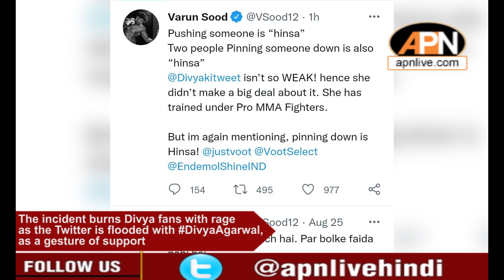Fans Trend BiggBoss OTT Contestant Divya Agarwal in Support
At yesterday's pyramid task, Pratik Sehejpal and Neha Bhasin get physical with Divya Agarwal, following which fans trend hashtag Divya Agarwal and support her spirit. Even Varun Sood takes to Twitter and slams the incident